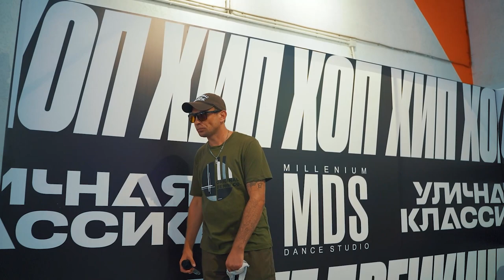Rap Battle 13